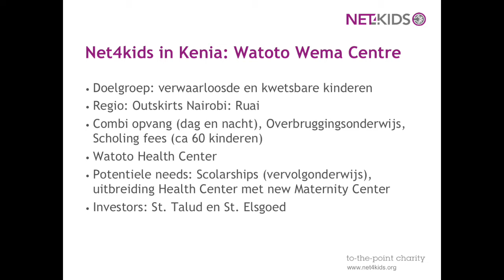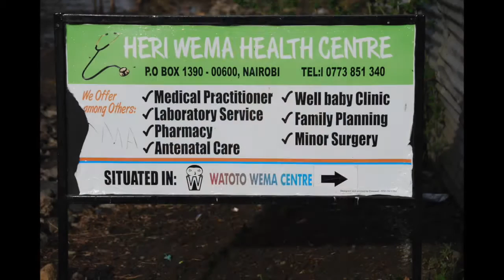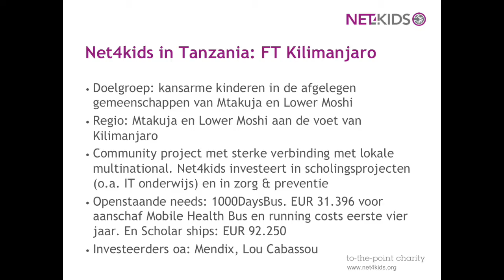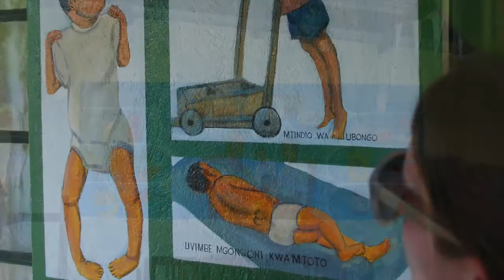Net4kids stakeholdertrip nov 2015 - Kenia & Tanzania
Samen met vier van onze Stakeholders heeft Net4kids in november 2015 verschillende projecten van Net4kids bezocht in Kenia (Nairobi) en Tanzania (Arusha & Moshi). Een bijzondere reiservaring waarvan een van de deelnemers dit mooie filmpje heeft gemaakt.